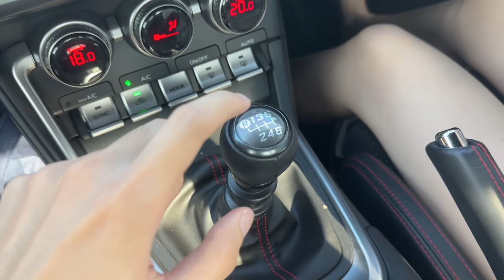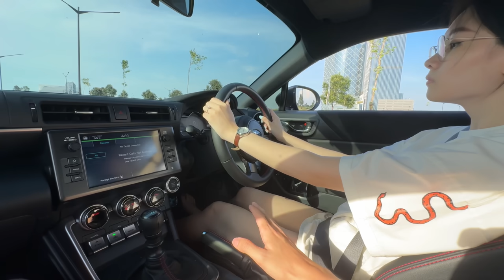JANGAN NONTON NANTI STRESS , NGAJARIN VIONNY NYETIR MANUAL PAKE SUBARU BRZ !!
Gabut saat libur lebaran , kt ajarin Vionny nyetir manual pake Subaru BRZ , sumpah bikin stress

ttps://Instagram.com/themancave.ld/
The Mancave Indonesia: